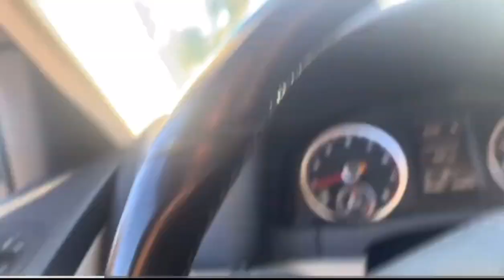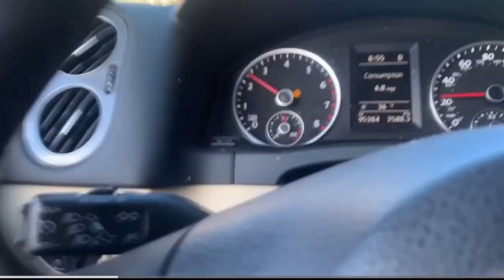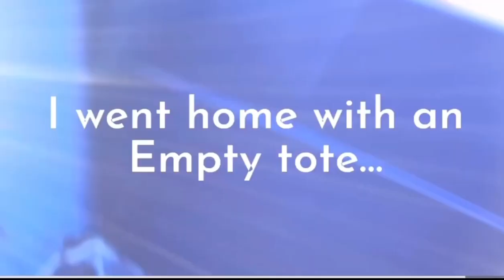Raw reality of homelessness in Jacksonville Florida -street interview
homeless drugaddiction homelessawareness i know how it is to be homeless and on drugs. Take a tour with me downtown Jacksonville Florida.. Passed out blankets, clothes and a few tents